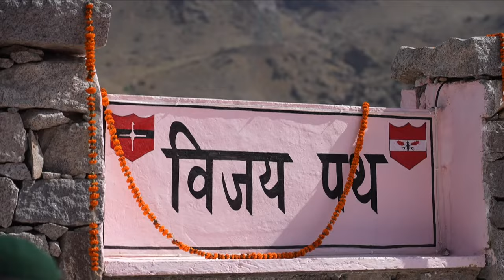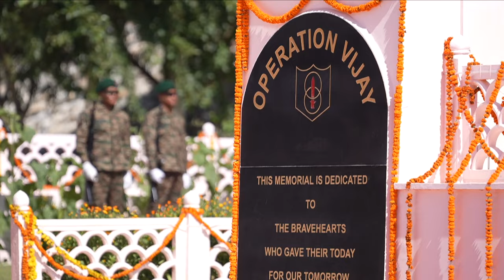Kargil Vijay Diwas: Honouring the Courage and Sacrifices of Our Armed Forces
Prime Minister Narendra Modi paid his homage and tribute to the martyrs of Kargil war on the 25th years of Kargil Vijay Diwas. The PM observed that in Kargil India didn't just win a war, she showcased the incredible strength of truth, restraint, and capability.